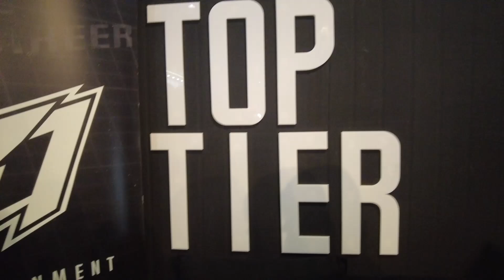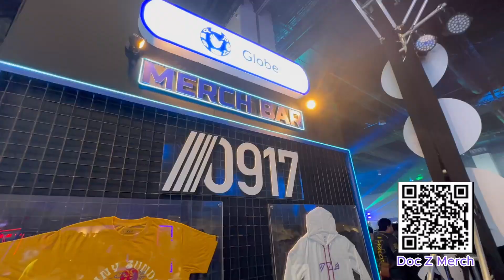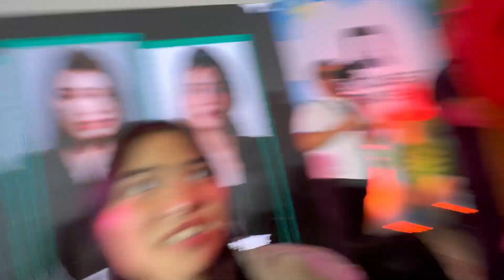FIRST TIME TO ATTEND CONQUEST 2023 | DOC Z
Yayyyyyy, super enjoyed this day. I met lots of people who have the same passion as mine. I had my first intimate panel discussion. Hope you enjoyed!! See you next sunday!